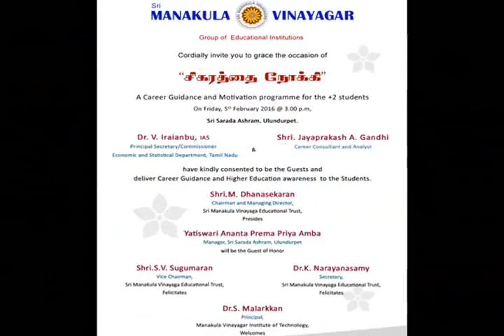Sigarathai Nokki – Career Guidance and Motivation Programme - on 5th February 2016